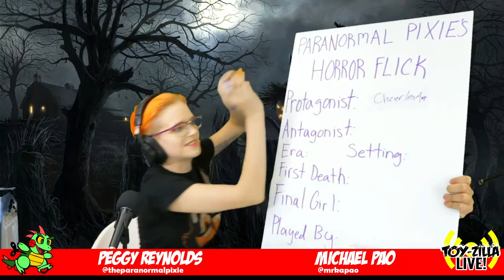TOYZILLA LIVE HORROR SPECIAL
Need a break from the COVID19 Pandemic!?! Step into unspeakable HORROR! We discuss HORROR TOYS WITH Michael Pao @mrkapoa and Peggy Reynolds @theparanormalpixie
The TOYZILLA crew review PENNYWISE and even vintage Caspar the Friendly Ghost releases!